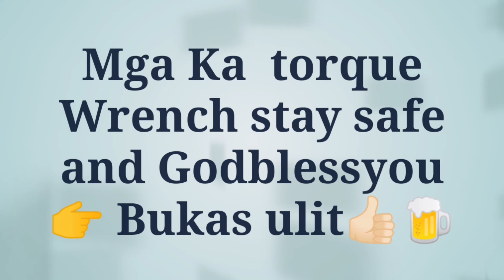Day #23/challenge accepted pushup and burpees and a gain and again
Hahaha practice Lang po magvlog Ang hirap pala pero Enjoy Naman sa pag edit Nakakawala Ng bored nadin haha Thank you for watching and like and subscribe nadin to our channel stay safe and Godbless👉